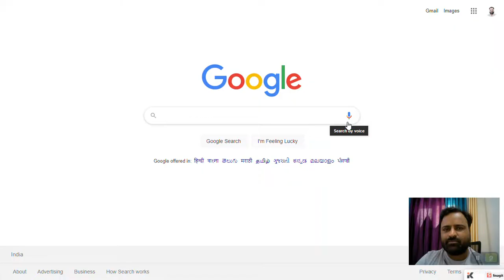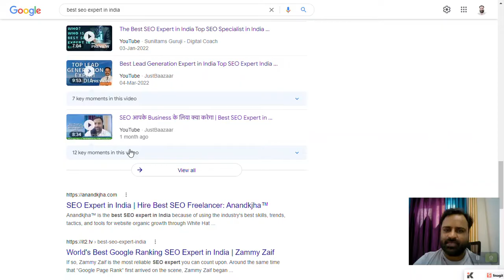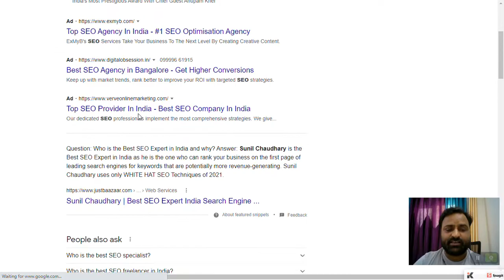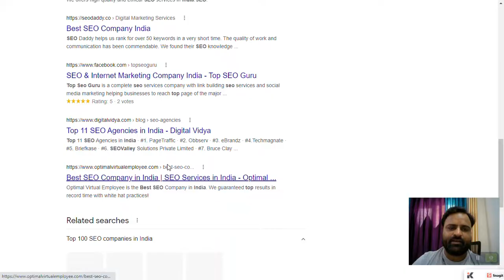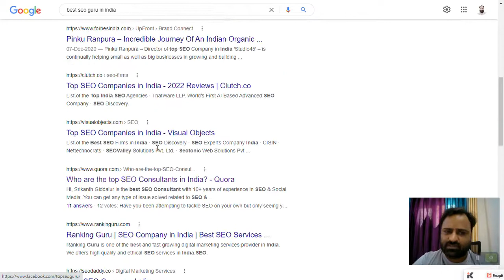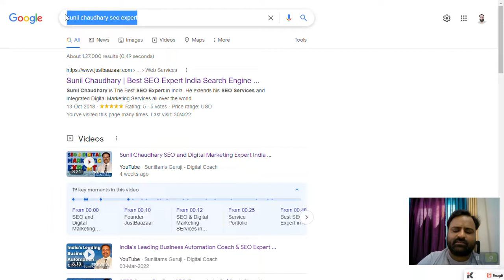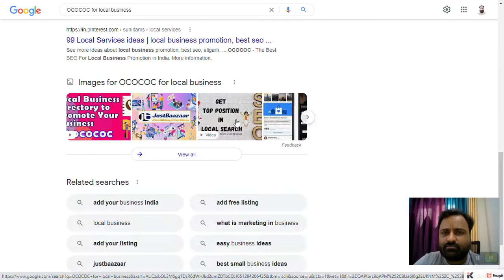Best SEO Company in India Hire The Best SEO Expert in India | SEO Guru Sunil Chaudhary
Do not go for the Best SEO Company in India, Go for the Best SEO Expert In India.

Which is the Best SEO Company in India?
JustBaazaar is one of the Best SEO Companies under the able guidance of Sunil Chaudhary, The Best SEO Expert in India. if you are looking for the Best SEO Company in India, contact JustBaazaar.

Join me.